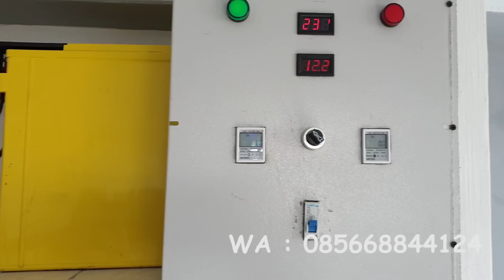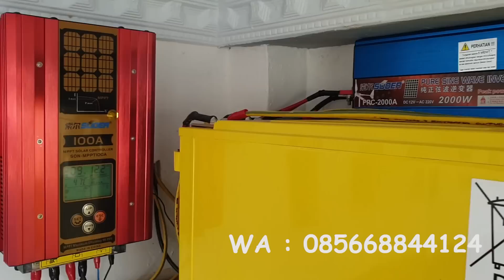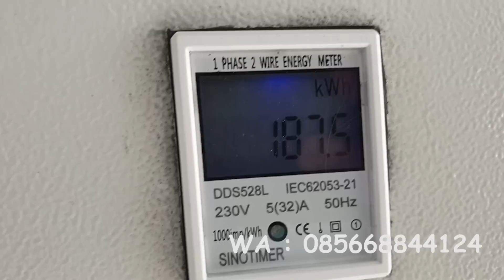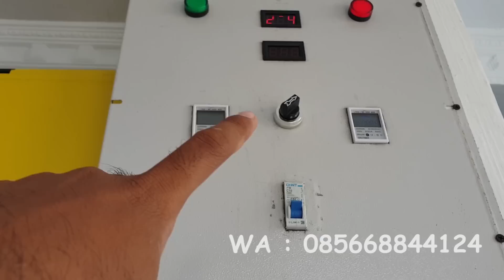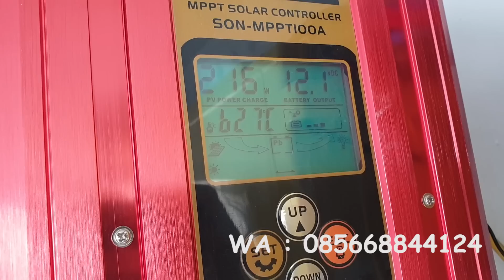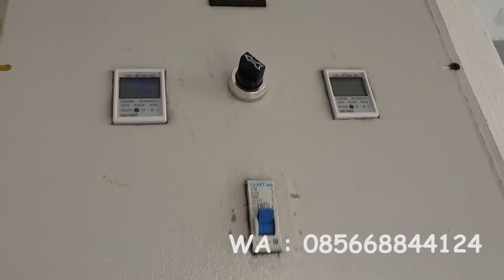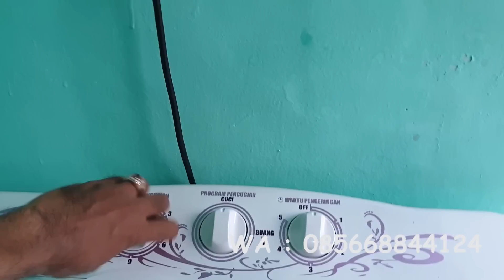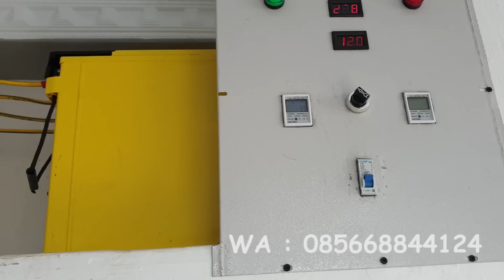Vlog 44 | Manfaatkan Matahari Sebagai Listrik Gratis 2000 Watt Panel Surya 800WP MONO